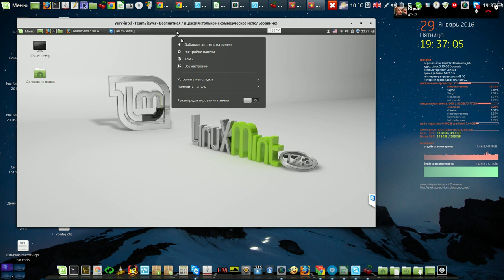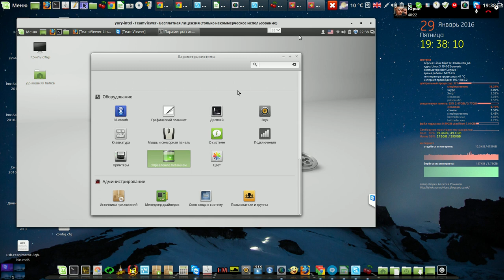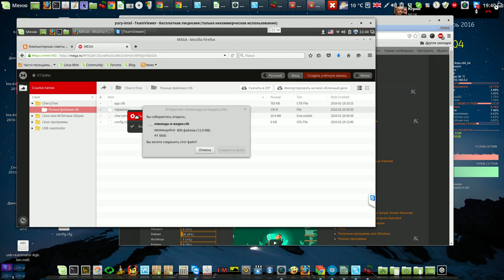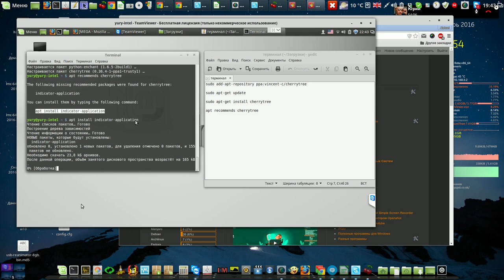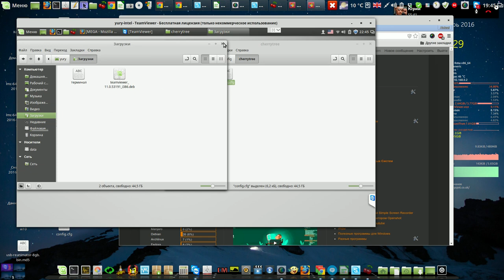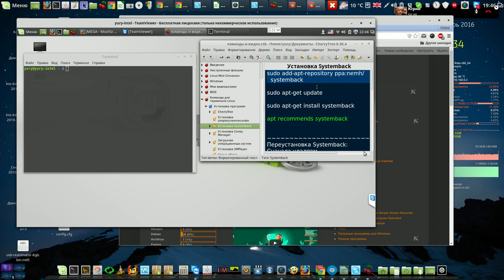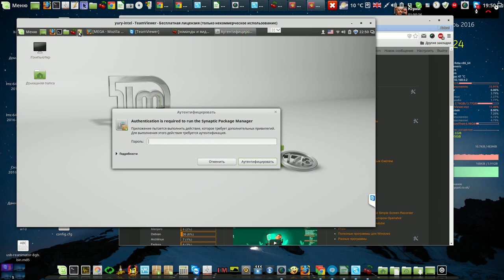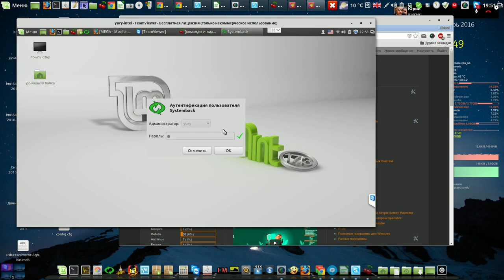1 Настройка CherreTree и Systemback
Мой сайт Настройка CherreTree и Systemback
Англия Ливерпуль - Россия Ростов на Дону